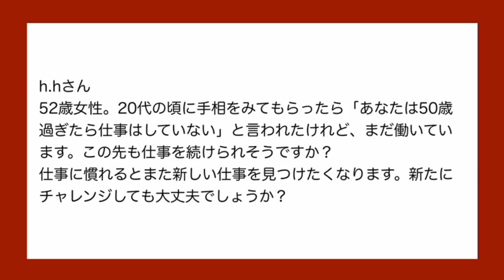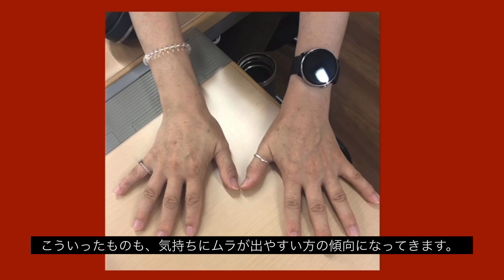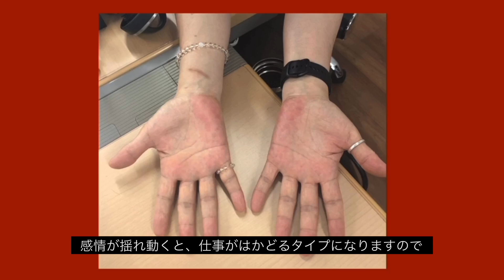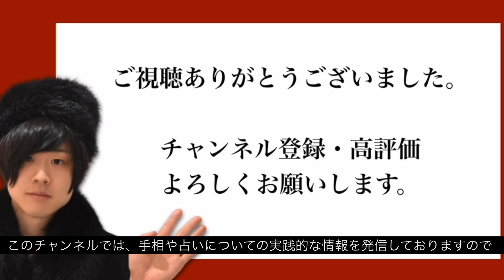手相談室vol.32 50代女性「20代の頃に手相を見てもらったら…」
52歳女性から「20代の頃に手相をみてもらったら「あなたは50歳過ぎたら仕事はしていない」と言われたけれど、まだ働いています。この先も仕事を続けられそうですか？
仕事に慣れるとまた新しい仕事を見つけたくなります。新たにチャレンジしても大丈夫でしょうか？」というご質問をいただいたので、お答えしました。

【手相の講座やポイント解説もしています】

解説者：にしけい
１９８７年生まれ。１９歳から手相占いを独学。
大学院では有機化学を専攻。卒業後、商社で開発営業職を五年勤めた後、占いを生業に独立。ご相談・執筆・監修・講座など。三児の父。